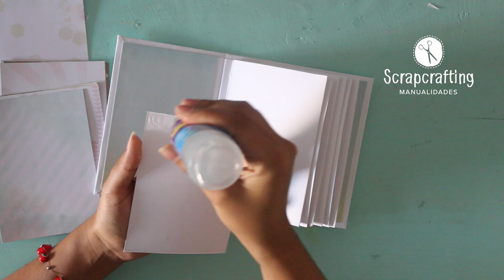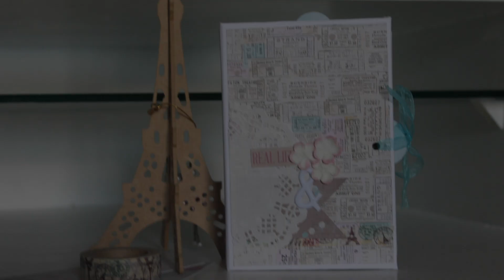TUTORIAL: Mini album con encuadernacion de espina | Scrapbook paso a paso